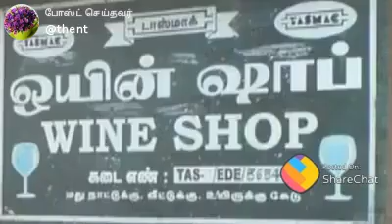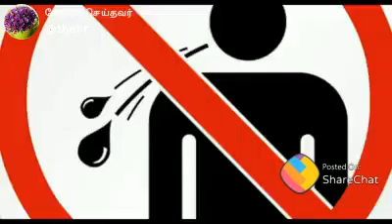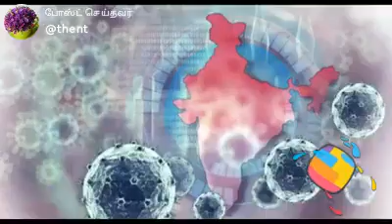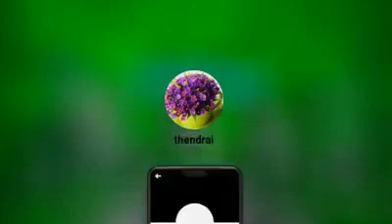Life: வரம் or சாபம்